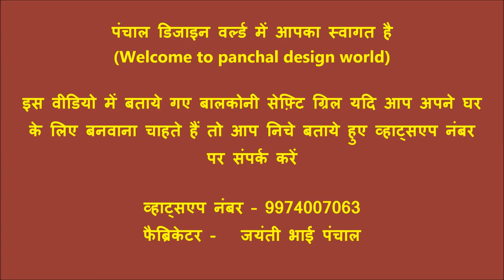Best Grill For Apartment Balcony I Grill For Apartment Balcony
About Video : - Dear Respected Viewer this video bring here very beautiful windows grill design for your right  choice . you know well windows grill is most important  for our home & family safety so windows grill should be strong and good  . We suggest you please choice always better grill design by which you can protect your home and family . when you design or buy any windows grill please check that grill is properly weld or not because beautiful design is important only for good looking but weld is major important for safety purpose . In this video you will find grill picture in different design . All door grill has designed in different size and design . this video purpose is show you better grill design don't hurt anyone's feelings . We hope this video help you for windows grill design selection . you can also suggest and contact us on below given social media link . watch this full video and choose windows grill design, if you like this design video then subscribe channel and press bell icon and comment in video .

Note:- We have change our channel name from Panchal Design World to Door Gate, Please cooperate us